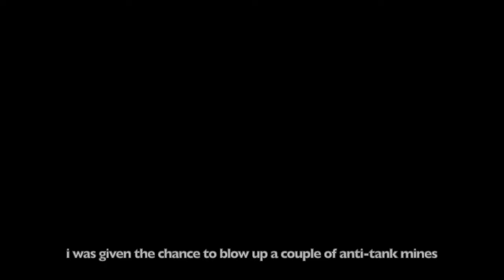Falafex*: Tension in the East-Med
*in cyprus the addition of the 'x' at the end of a word means an approximation of the word/object at hand

special thanks to lia lapithi, greg economidis, nefeli kentoni, philippos chrysostomou and yannis komodromos for the conversation. and philippos chrysostomou for the music production

ingredients:
chickpeas
lentils
bulgur
beatroot
lemon
cashews
walnuts
seeds
godji beri
onion
mushroom
sumac
paprika
cayen chili
garlic powder
thyme
mint
cumin
salt-pepper
cinnamon
flour
olive oil